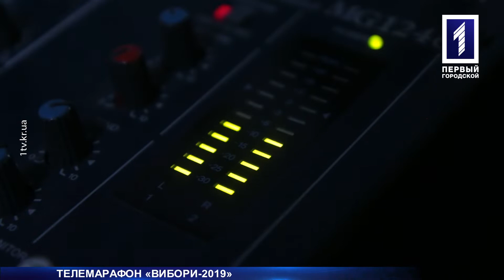Телемарафон «Вибори-2019»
По той бік екрану. В день другого туру виборів Президента України Перший Міський організував 16-годинний телемарафон. В студії телеканалу побували більше 30 гостей, а кореспонденти інформували містян про хід голосування з виборчих дільниць з моменту їх відкриття.  Про те, як пройшов другий тур президентських виборів на «Першому Міському» розповість Данило Міхєєв.